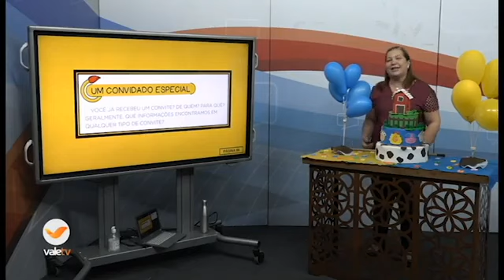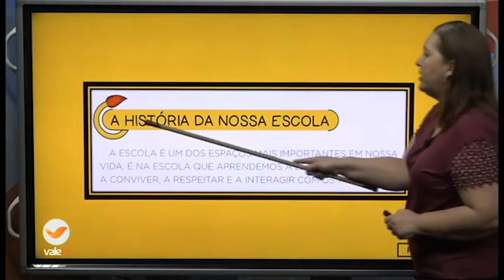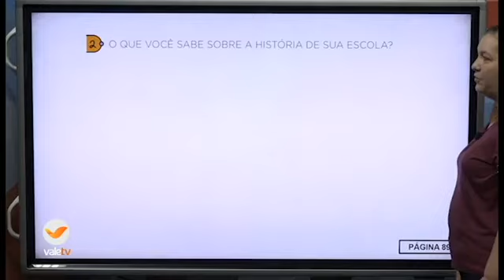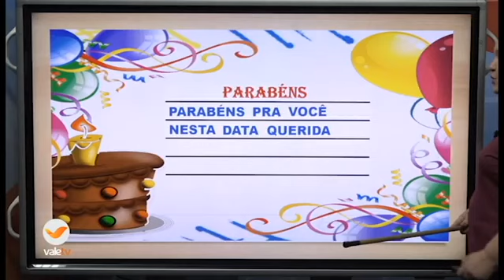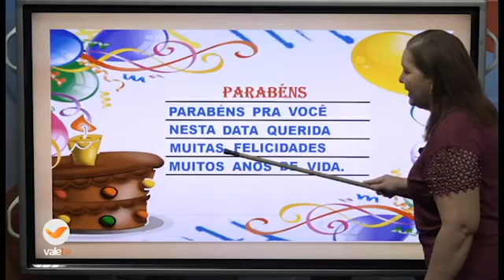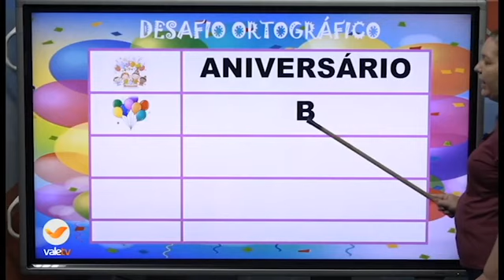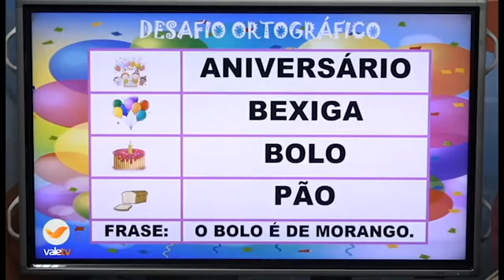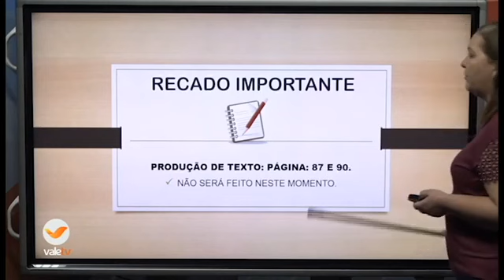75° DIA - TURMA: 1° ANO MULTIDISCIPLINAR 15 09 20